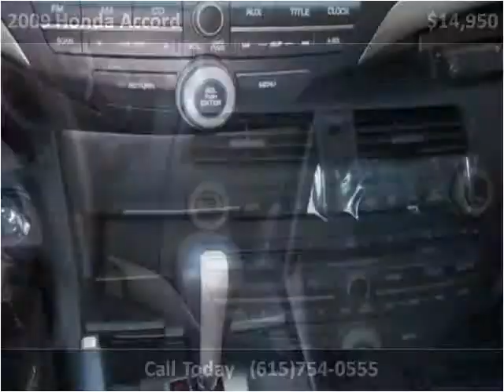2009 Honda Accord Used Cars Mount Juliet TN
This 2009 Honda Accord is available from Paul's Trading Station LLC.